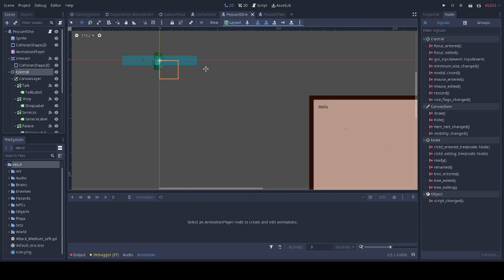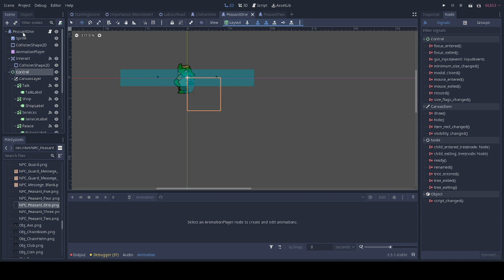Murdered Game Maker! Made some peasants!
Made some peasants for the side streets. Also added the steps for the posh houses along mainstreet.